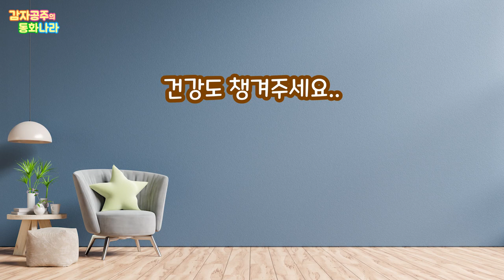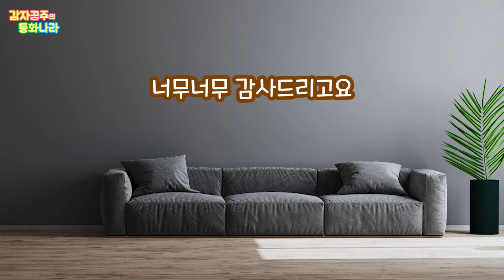[감자공주의 자장가동화] 구둣방 할아버지와 꼬마요정 중간광고없어요 # 때올비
뚝딱뚝딱 구두를 만드는 할아버지의 구둣방에 누가 찾아왔을까요?^^
즐겁게 듣고 코~ 잘자요~ 꿀잠예약!
동화가 끝나면 조용한 자장가연주가 이어집니다

(동화책정보) 그림형제 원작, 이야기샘 글, 이병호 그림, 때올비 출판사,
4,7세가 보는 세계명작 _구둣방 할아버지와 꼬마요정

네이버 오디오클립이나 팟빵 ,iphone은 Podcast에서